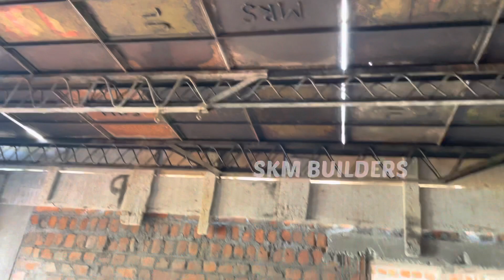Excellent Building RoofConstruction Techniques_Front Portico Beam&RoofCentring Work checking.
This video content by,
Beam Formwork Construction_House
Portico Centring work/Formwork Techniques_Roof
Construction/Slab formwork/Roof centring work/Beam centring work/Roof Formwork Construction/House centring work

all about Construction works granite works tiles works plastering works bricklaying works all elevation works all construction tips and tricks all to my Chanel’s